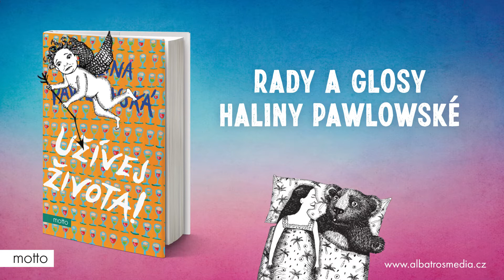Halina Pawlowská: Užívej života!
Užívej života na plný pecky, dřív než ti zubatá podrazí kecky!